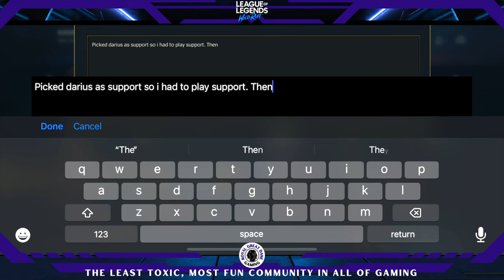Why You Lose Games - Wild Rift Gameplay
Hey friends, welcome back to RGD (Royal Great Dane) gaming. The least toxic most fun community in all of gaming!

In this Wild Rift Gameplay I will talk about how to win more games of Wild Rift. I will use Blitzcrank Gameplay and explain why you need to lower your ego to win more games!

If you’re a new or intermediate player, this is the right channel for you! Why? Because here, we teach you how to climb up the ranks, and we’re actually doing it together. I am a Grandmaster pushing for Challenger.

RGD is the least toxic, most fun community you will ever encounter.